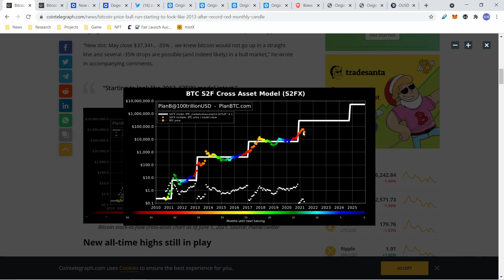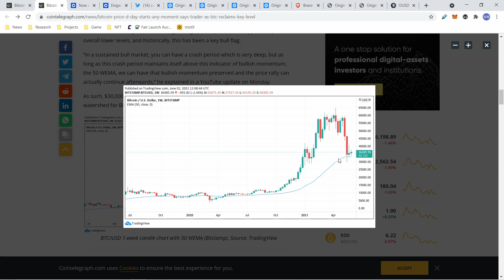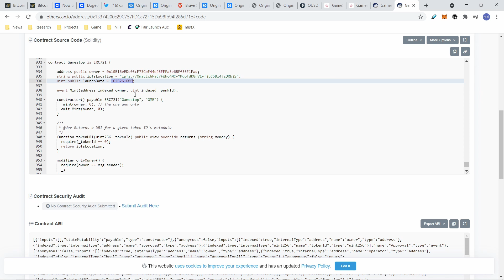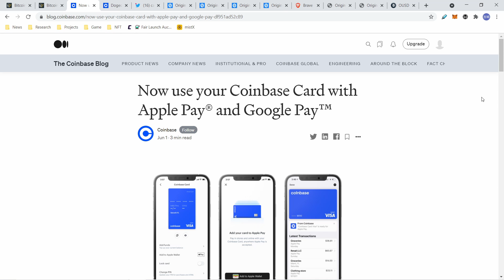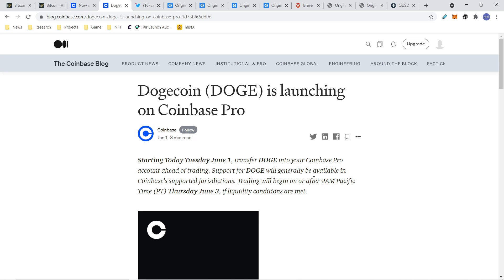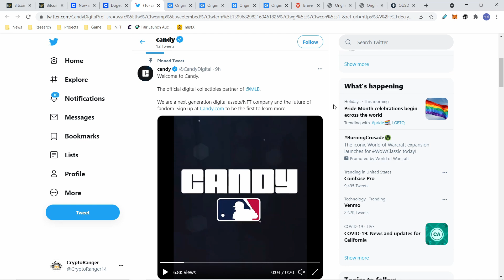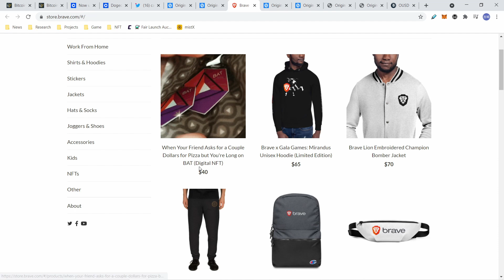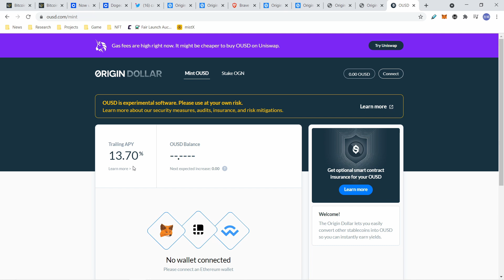比特幣跟GME股票一起衝 就是GME NFT的發行日?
比特幣在震盪期間 GME (GAMESTOP)發布了可能的NFT(非同質性貨幣) 的可能 發布的時間點 估計是在美國時間的七月中(內容有確切時間) 可能會是比特幣和加密貨幣市場以及股票市場 下一波牛市真正開始的起始點？

免責聲明: 所有資訊都是公開網路訊息 任何內容都純屬個人意見 並未提供任何財經或投資的建議 所有加密貨幣或是相關的產業 都是有一定的風險 請大家做好自我風險評估

Channel Support ETH Address: 0x3F13E99BC3EdC12B3D2CC11190f85d9f949F3829

Special Thanks to Chico Crypto for content information